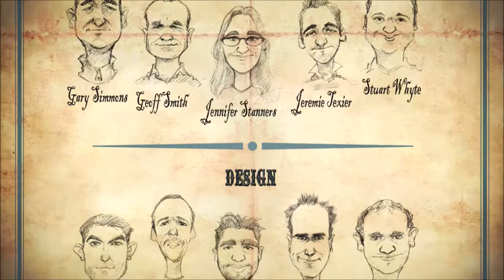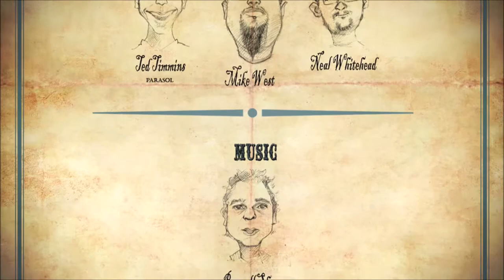Fable II Series, Episode 61: THE STORY'S ULTIMATE CLIMAX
In this hour-long episode, we ride out the story to the climactic end of the main game's story!